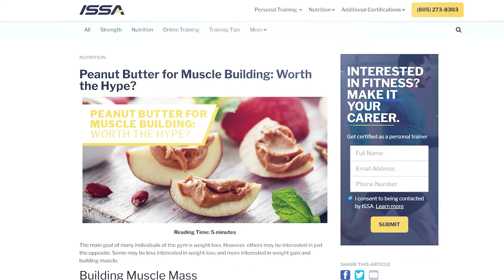Peanut Butter for Muscle Building: Worth the Hype?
Full article The food we eat is fuel for our bodies and our muscles. Eating the proper foods provides the body with the nutrients it needs to repair damaged muscle fibers and promote muscle growth. Is peanut butter a worthy option?